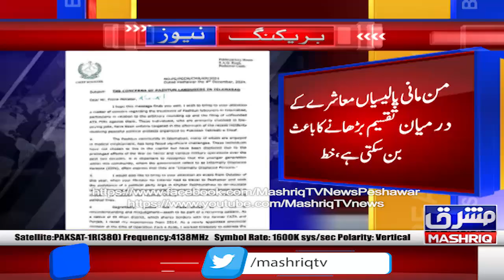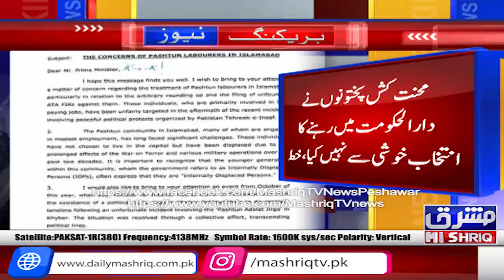In letter to PM, Gandapur raises concerns over arrests of KP residents in Islamabad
Khyber Pakhtunkhwa Chief Minister Ali Amin Gandapur has written a letter to Prime Minister Shehbaz Sharif, highlighting the "maltreatment of KP civilians, including rounding up and filing of unfounded FIRs" in Islamabad following the PTI’s "do-or-die" protest.

The chief minister's move to approach the premier comes more than a week after the Pakistan Tehreek-e-Insaf formally called off its much-touted protest in Islamabad on November 27.

The former ruling party's much-hyped protest in Islamabad that was launched on November 24, aimed at securing PTI founder Imran Khan's release who has been behind bars for more than a year, culminated in PTI's hasty retreat after the government's midnight crackdown on the protesters.

The Imran Khan-founded party has since claimed that at least 12 of its workers were killed and 1,000 others were arrested. However, the government has categorically denied using live ammunition against the protesters and said that four law enforcers including three Rangers personnel and two policemen were martyred during the protest.

In this letter that surfaced earlier today, the chief minister expressed his concerns, highlighting the unwarranted Anti-Terrorism Act (ATA) cases against the poor residents of the province.

“I hope this message finds you well. I wish to bring to your attention a matter of concern regarding the treatment of Pashtun labourers In Islamabad, particularly in relation to the arbitrary rounding up and the filing of unfounded ATA FIRs against them,” the chief minister wrote in a letter.

“These individuals, who are primarily involved in low-paying jobs, have been unfairly targeted in the aftermath of the recent incidents involving peaceful political protests organised by the PTI, the chief minister added.

He recalled that in October this year Minister for Interior Mohsin Naqvi had to travel to Peshawar and seek the assistance of a political party Jirga in the province to de-escalate tensions following an unfortunate incident involving the 'Pashtun Adalat Jirga’.

“The situation was resolved through a collective effort, transcending political lines,” he added.

In a federation like Pakistan, Gandapur said, it is essential that political matters are addressed through peaceful and constructive dialogue, rather than through a “majoritarian lens”.

He urged the premier to review the situation and take immediate action to “quash the bogus FIRs and release those who have been unjustly detained”.

The incumbent government led by the PML-N, since the protest called by the PTI founder in the beginning of November, spun into action to deter the protesters from reaching and entering the federal capital.

Apart from deploying a large number of riot policemen, the administration blocked several roads within the federal capital and various routes leading to the city with shipping containers.

However, despite these measures, the convoys of PTI cohorts managed to enter Islamabad and reach even D-Chowk in the Red Zone, where sensitive government buildings, including the parliament, are located.

The whole "final call" saga eventually fizzled out with protesters making hasty retreat from the federal capital after the government's operation against the demonstrators.